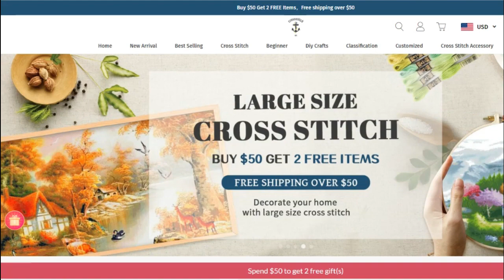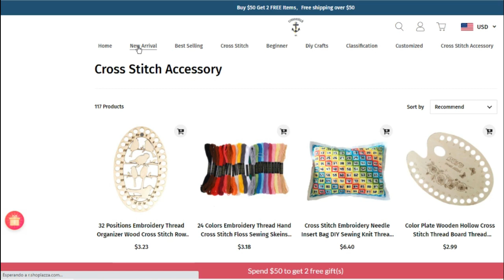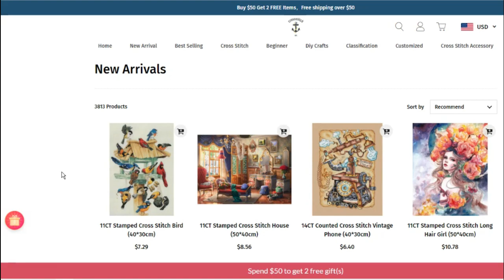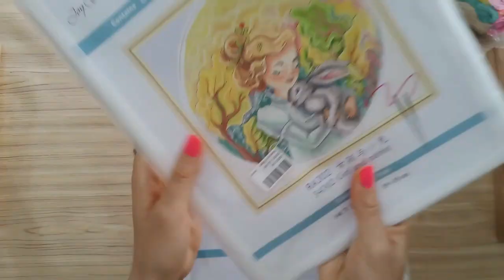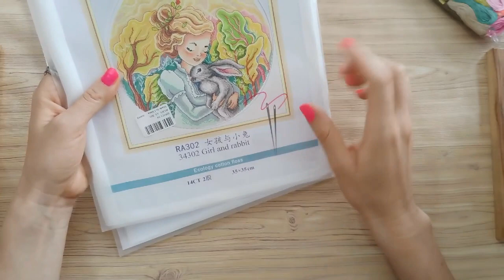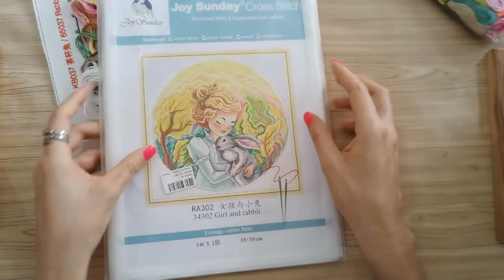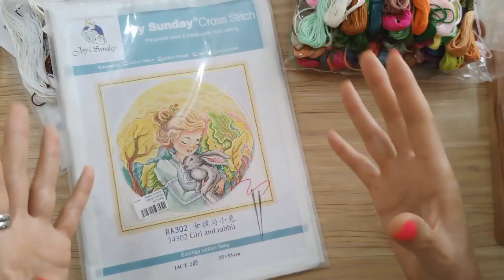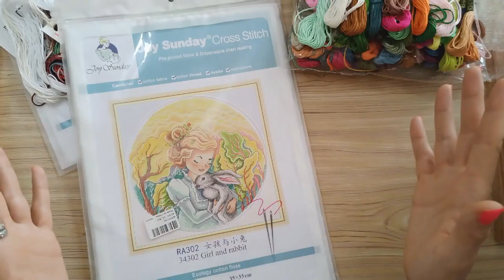Colaboración con Vipcrossstitch (¡y sorteo!)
¡Hola! Nuevamente un sorteo en el canal.

En esta ocasión se trata de productos de la tienda Vipcrossstitch y las bases para participar son:

1. Seguirme en instagram @moonseyseguido
2. Estar suscrito a mi canal de You Tube
3. Dejar un comentario de que deseas participar

La fecha del sorteo será el 15 de octubre del 2021